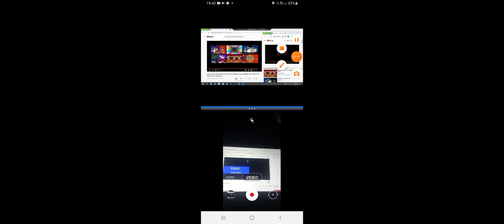klasky csupo meets too many others